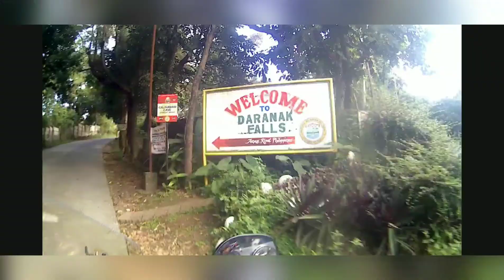Daranak Falls Ride 2021 / Full